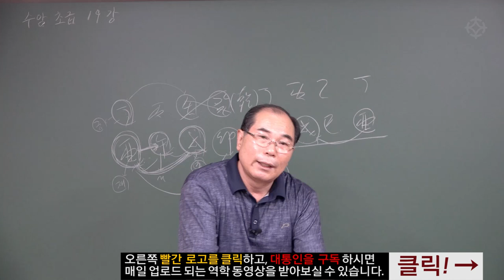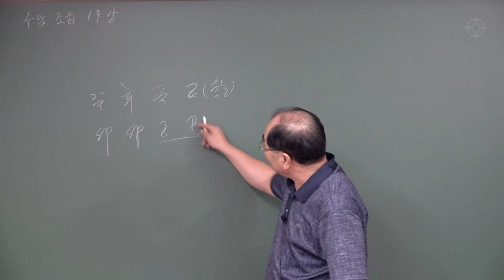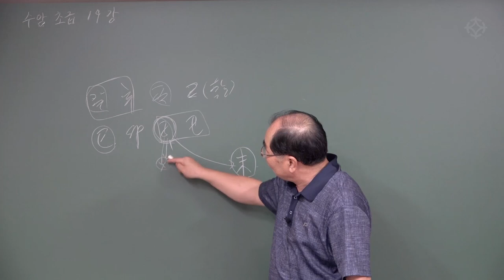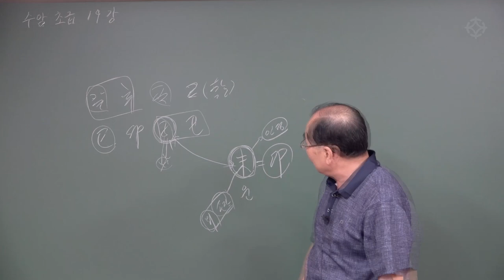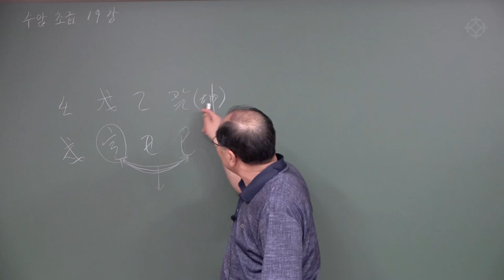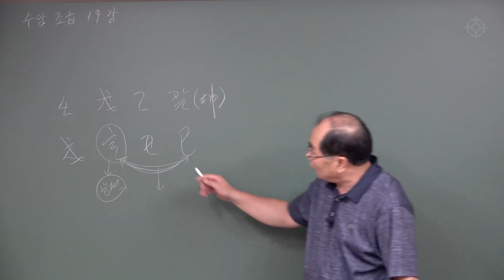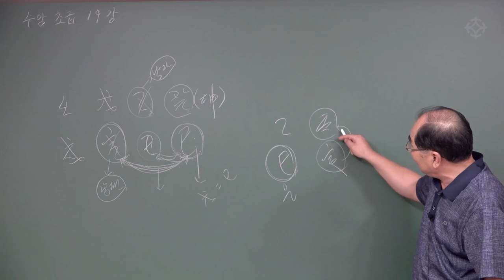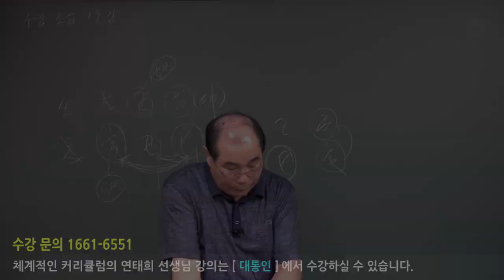[실전 명리] 천으로 보는 혼인 관계 : 아내가 죽는 사주, 남편이 죽는 사주 - 연태희 선생님 [대통인.com]